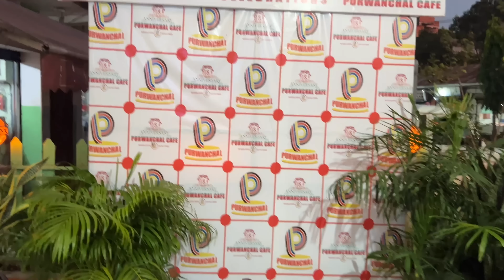Finally 200 k subscribe complete😘🙏// Aaunus nepalirika jaau ghumna, with my bestu pinky thapa 🥰🥰